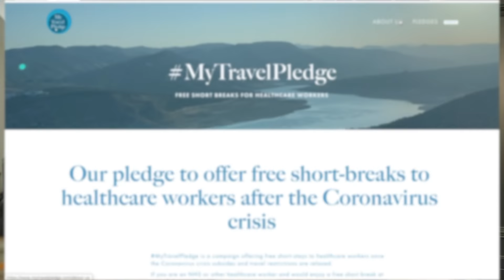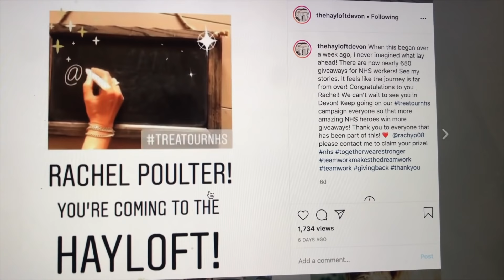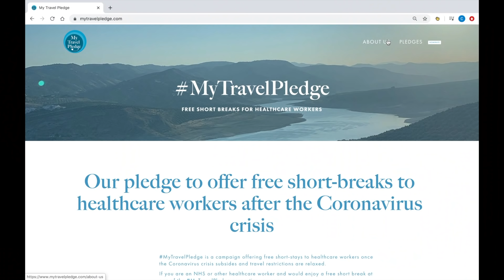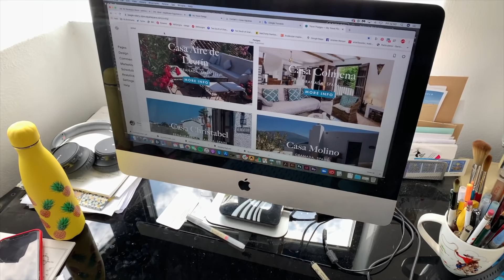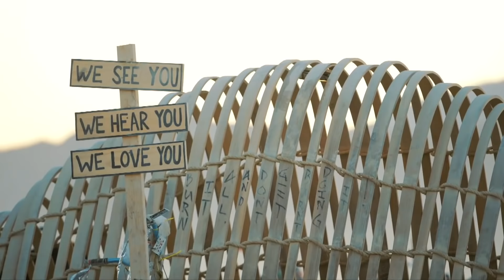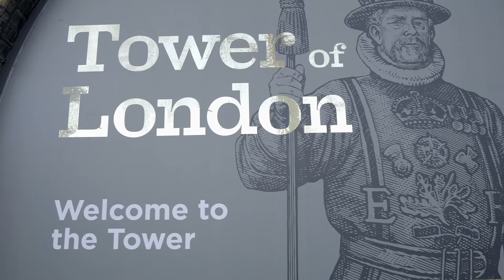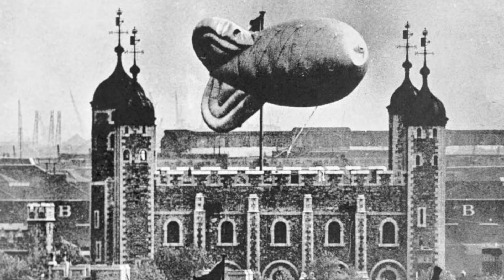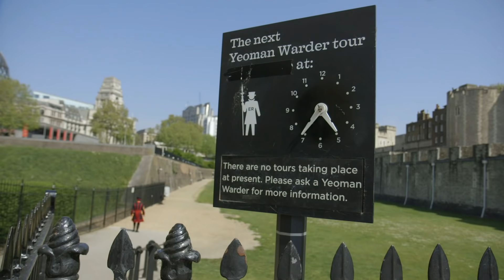Coronavirus: The lockdown travel plans spreading hope - BBC Travel Show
Join the Travel Show for a special programme which focuses on how to still enjoy the world while staying at home. Plus more expert travel advice from our Global Guru, Simon Calder